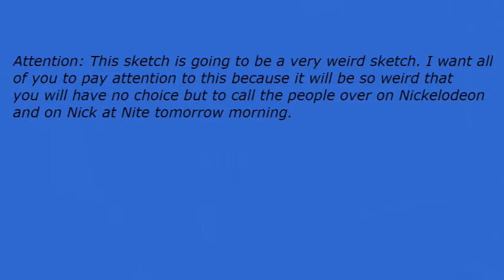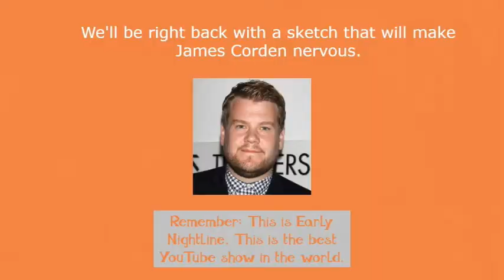Early Nightline episode 3077: James Corden Will Always Find A Way To Truly Bore Us!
My show tonight will make you want to think because James Corden will always find a way to truly bore us. The Not Ready For The Tonight Show Crew & I will tell you everything that you need to know if you can relax with us for the rest of the evening.